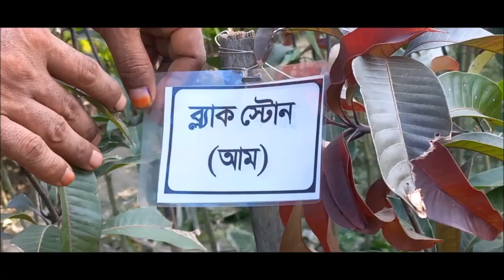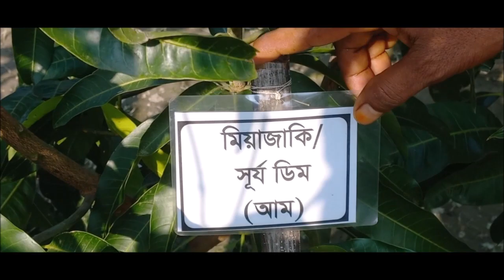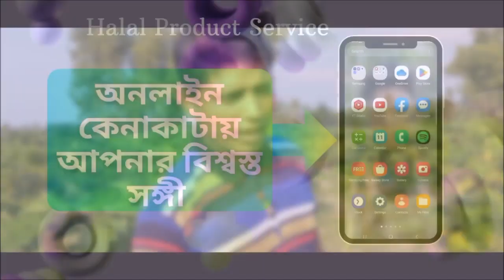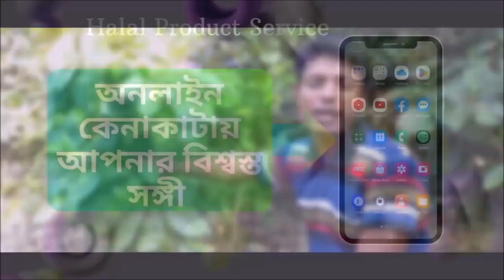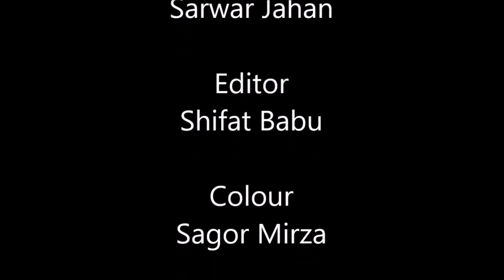ইত্যাদি মালা | Ityadi Mala | Episode-3 | Rahmat Ali | Ranipukur | Sarwar Shifat etc | 2023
ইত্যাদি এবার রানিপুকুরের
নাশিক প্লান্টে হয়েছে

আমাদের ইতিহাস, গাছ পালা, ঐতিহ্য, সভ্যতা, সংস্কৃতি, গৌরবময় স্থান, আকর্ষণীয় প্রাকৃতিক সৌন্দর্য ও জনগুরুত্বপূর্ণ স্থানগুলো সম্পর্কে আপনাদের কে জানাতে দেশের একটি বিক্ষাত নাশিক প্লান্টে গিয়ে ইত্যাদি মালা ধারণ করা হয়েছে। সবুজ বনানী, গাছপালা, অসাধারণ সব ফুল ফলের গাছের চারা নিয়ে এবারের ইত্যাদি। অনুষ্ঠানটি ধারণ করা হয় ২৮ সেপ্টেম্বর ।

শেকড়ের সন্ধানে ইত্যাদি দেশের প্রত্যন্ত অঞ্চল থেকে শিক্ষামূলক প্রতিবেদন প্রচার করে আসছে। আর সেই ধারাবাহিকতায় এবারের ইত্যাদি মালাতেও রয়েছে কিছু তথ্যভিত্তিক ও শিক্ষামূলক প্রতিবেদন।

বিখ্যাত এই নার্সারির গাছের সৌন্দর্য দেখুন! বিভিন্ন ফুল এবং ফলের গাছ এবং চারা এই ভিডিওতে সম্মিলিত। নার্সারি গাছের মুক্তমন সৌন্দর্য এই ভিডিওতে দেখুন। প্রকৃতির শোভা! আমার নার্সারি যেখানে বিভিন্ন ফুল এবং ফলের গাছ উঠছে, সেই সৌন্দর্য দেখুন এই ভিডিওতে। বর্ষার শ্রাবণে নার্সারি গাছের অদ্ভুত প্রদর্শন! ফুল এবং ফলের গাছ এবং চারা একসাথে দেখানো হয়েছে এই ভিডিওতে।

বরাবরের মত এবারও ইত্যাদি মালার শিল্প নির্দেশনা ও পরিচালনায় ছিলেন ইত্যাদি মালার নিয়মিত শিল্প নির্দেশক সারোয়ার হোসেন সিফাত।

পরিচালকের সহকারী হিসাবে ছিলেন রিফাত মজুমদার।

রচনা, পরিচালনা ও উপস্থাপনা: সারোয়ার সিফাত।
অভিনয়ে: রহমত আলি।
নির্মাণ: এস এইস এস এন্টারটেইনমেন্ট।
ভাষা: বাংলা।

সারোয়ার সিফাত ইটিছি
ইত্যাদিমালা ২০২৩
রহমত আলি